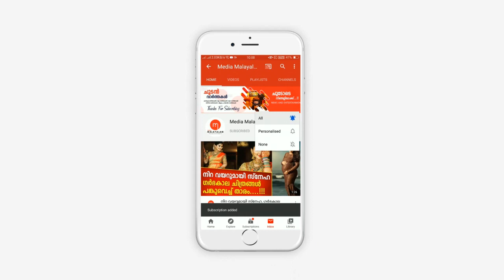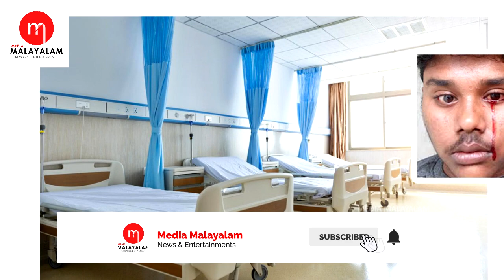പരിശോധനക്കായി ആശുപത്രിൽ എത്തിയപ്പോൾ ഡോക്ടർമാർ പറഞ്ഞത് കേട്ട് ഞെട്ടി യുവാവും